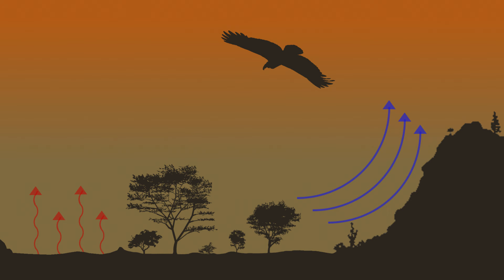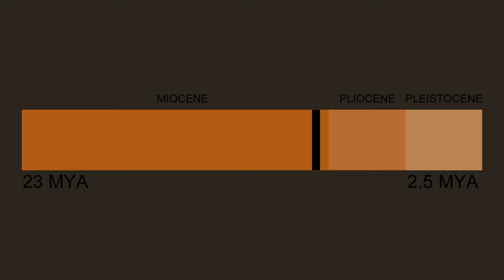Argentavis the Largest Bird that Ever Flew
Some Art work has been altered for the purposes of bettering them for video format; these altercations were done independent from the artists who created the original work, so they are not responsible for any inaccuracies. if there are any.

Argentavis was probably the largest bird ever to fly by a large margin, possably being twice as large as the second largest bird, paleogornis. This video answers questions like, how was such a large question able to get into the air? what did they eat? and how did they get so big?